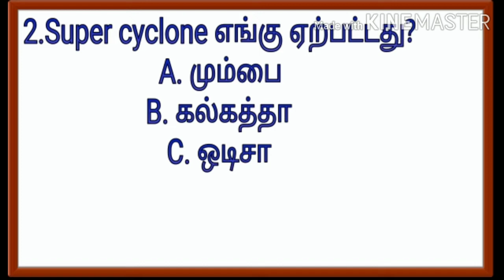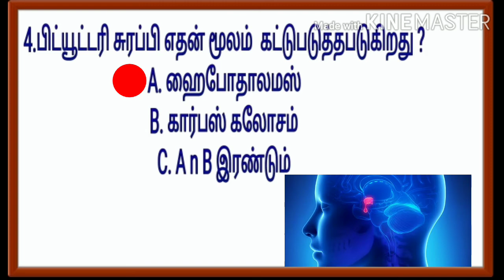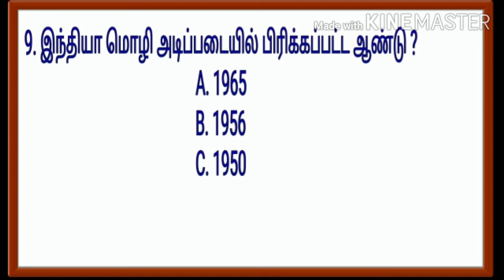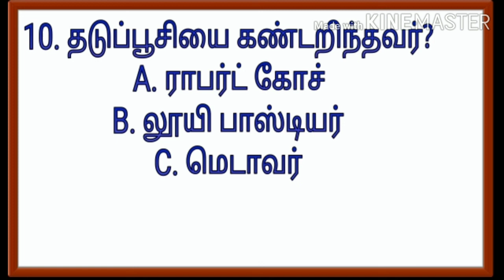Important GK questions and answers Day - 1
In this video I explained 10 important static  Gk questions for all govt exams .. kindly follow us for more videos .. comment the number of questions you answered before i tick the answer.. thanks for watching..! Have a great day ...!